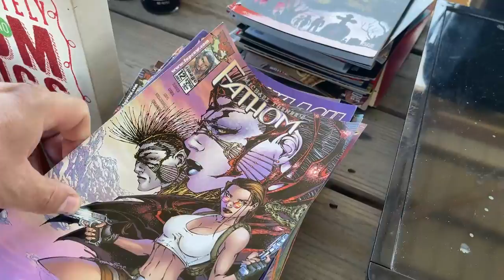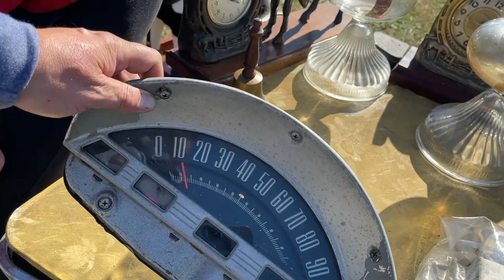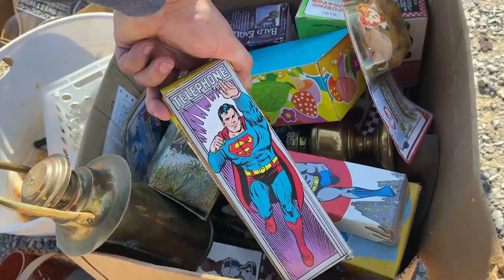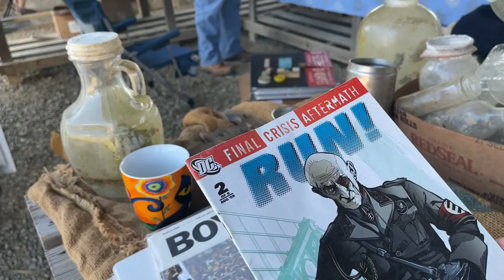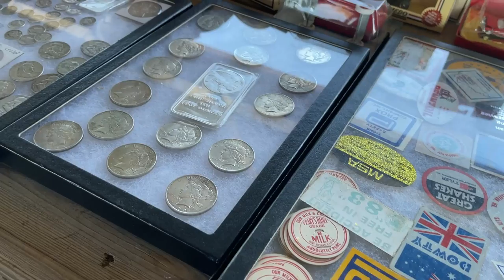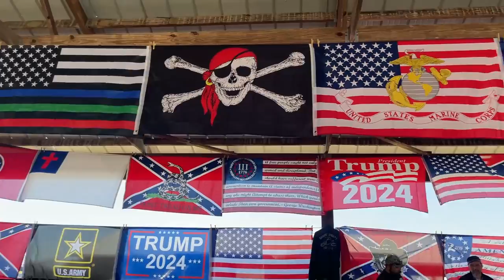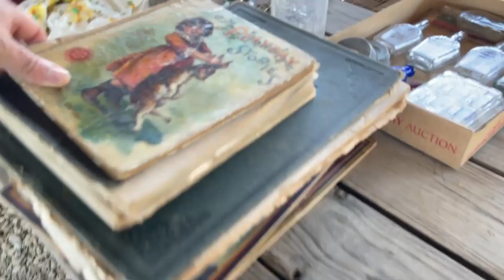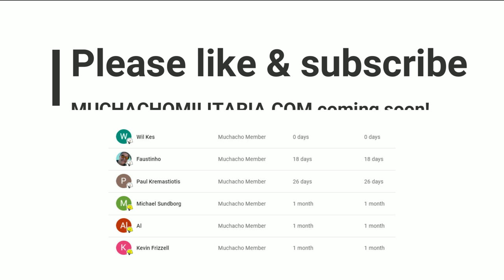Flea Market Walk Thru Looking For Militaria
*COMING SOON!* - Muchachomilitaria.com
It helps spread knowledge to newer collectors in the hobby.